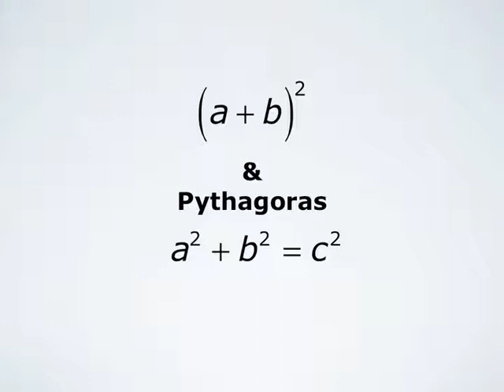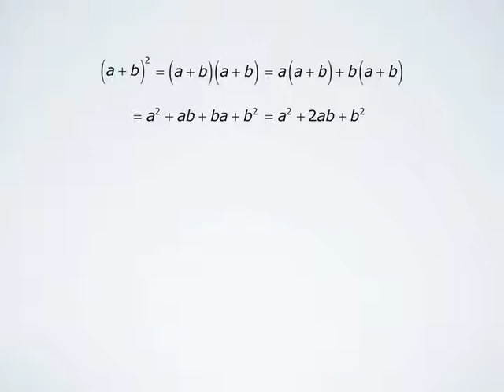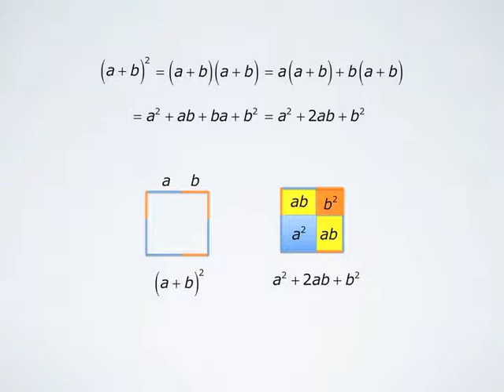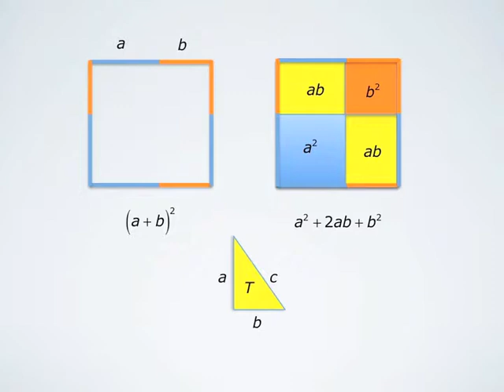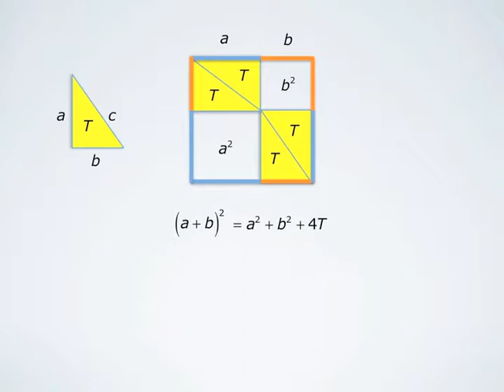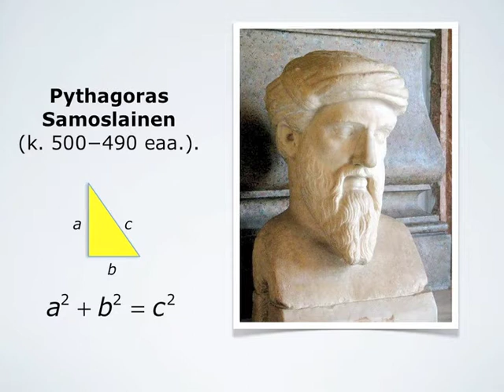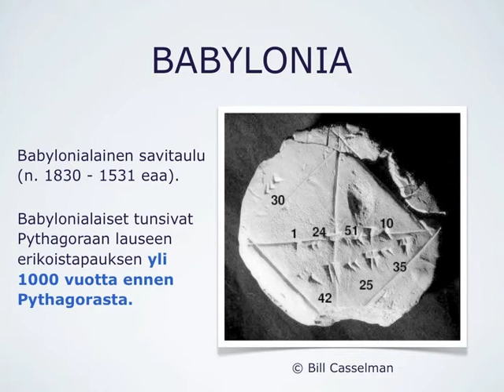Pythagoraan lause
Videossa tarkastetaan lauseketta (a+b)^2 geometrisesti ja näytetään, kuinka Pythagoraan lause saadaan johdetuksi.